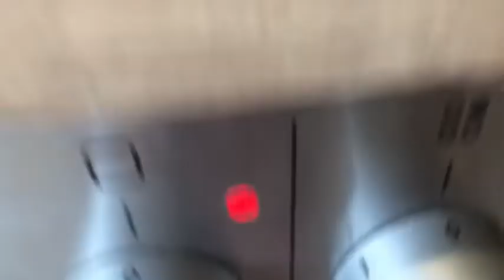homemade crispy jalebi